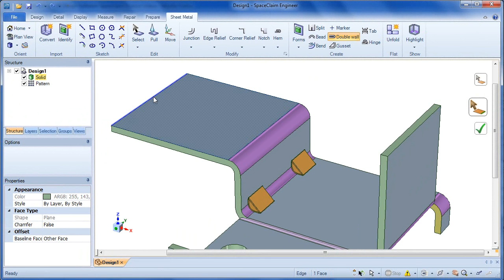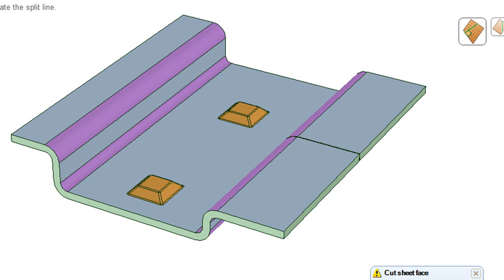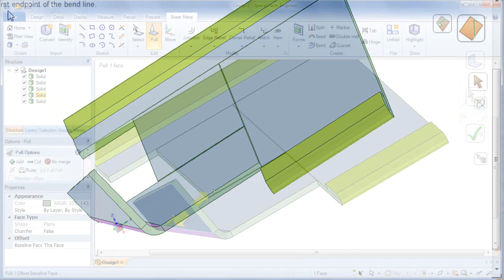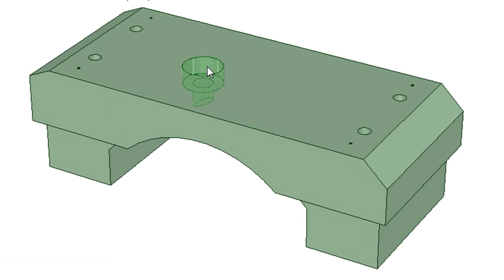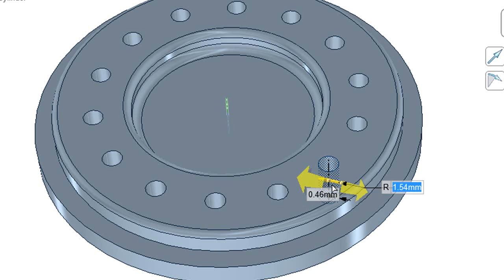SpaceClaim 2011 Plus.wmv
Virtual Desktop MCAD News, Video Edition: October 6, 2011
In this issue: Faster sheet-metal modeling with SpaceClaim 2011 +
by contributing editor Kenneth Woong